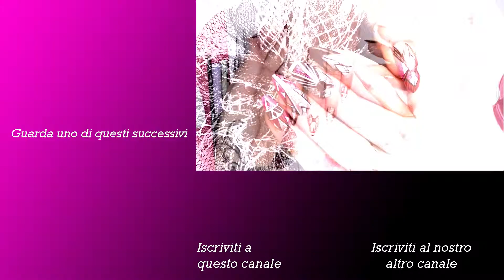Design Geometrico in Semi Permanente - Parte 4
In questa serie di video vi mostro come realizzare un look completo stupendo con le vernici acriliche e i semi permanenti!

Con affetto, Kirsty xxx

Musica

Audio Binger - Catching Feelings
Ryan Little - Fractures

Con affetto,
Kirsty xxx

🏪🏪🏪🏪 - Prodotti Usati in Questo Video -  🏪🏪🏪🏪

🏪🏪🏪🏪 - Prodotti Usati di Solito -  🏪🏪🏪🏪